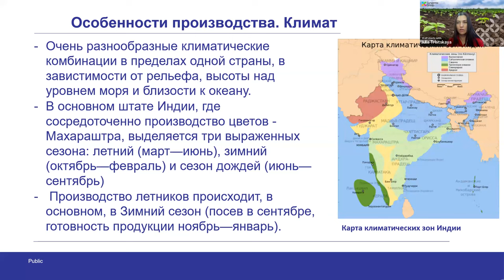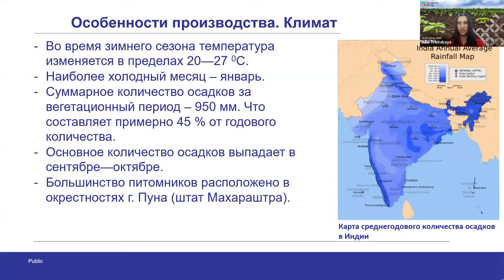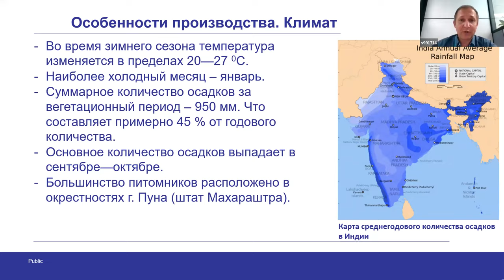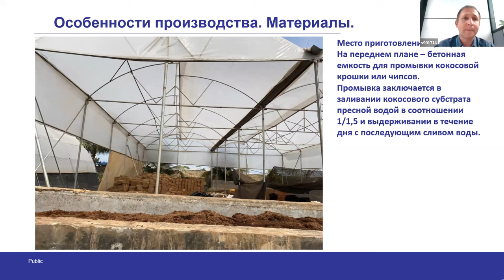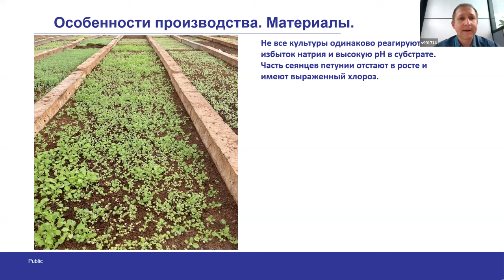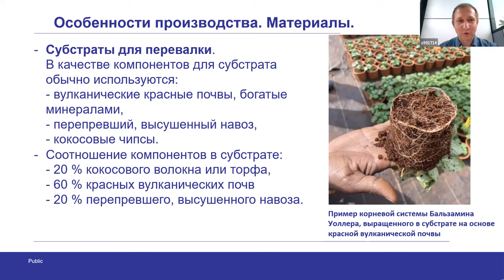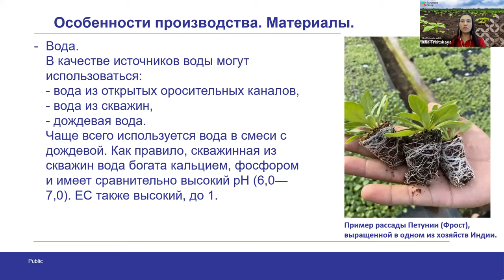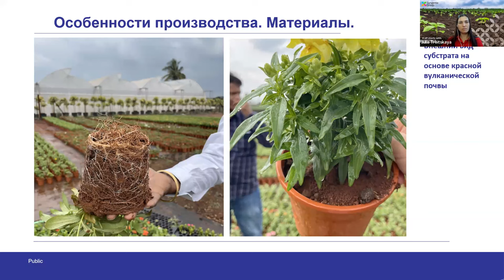Однолетники в Индии. Обсуждение специалистами "Сингенты". Часть 1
Обзор производства однолетников компании Syngenta в Индии.

Спикеры:  Юлия Троицкая, менеджер по работе с ключевыми клиентами ООО «Сингента», направление «Цветы».

Иван Поздняков, технический специалист Syngenta  Agro Seeds LTD (г. Бангкок), подразделение «Цветы».

Обсудили:

Климат
Субстрат для посева
Промывка кокосового субстрата
Реакция растений на избыток натрия и высокую рН
Субстраты для перевалки
Использование красной вулканической почвы
Применение навоза
Специализация и ассортимент питомников
Борьба с сорняками